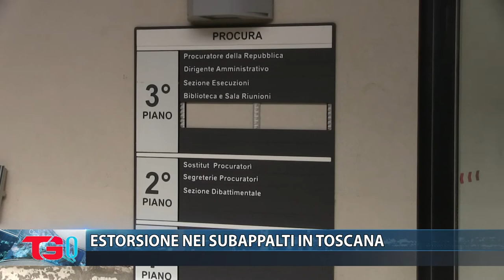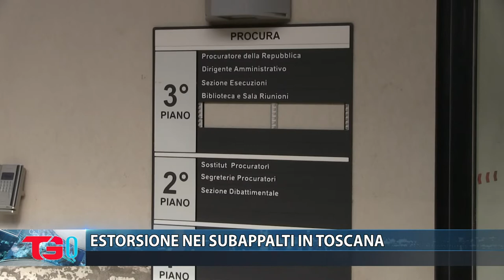ESTORSIONE NEI SUBAPPALTI IN TOSCANA